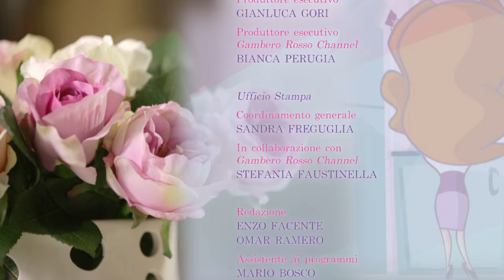MonnyB e Santa Cristina - puntata 2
La foodblogger MonnyB presenta un'altra delle sue deliziose ricette realizzate con i nostri vini.